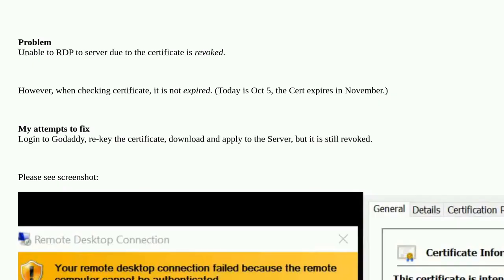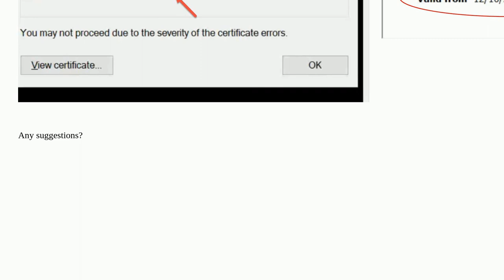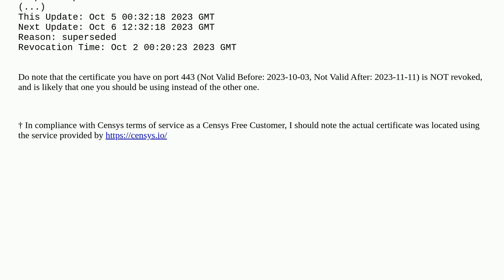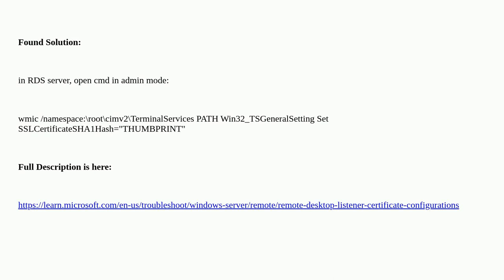Unable to RDP, Error: SSL certificate is revoked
A special thanks goes out to the awesome community

  rdp certificate rds ssl